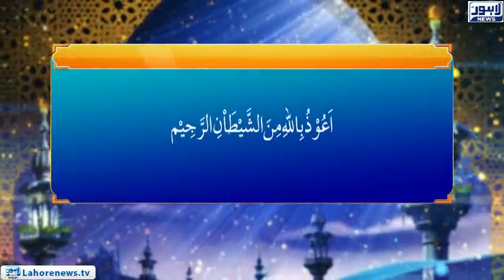Roshni Episode 574 | Noor-e-Hidayat (Qissah Maryam-o-Zikriya 2) | 03 September 2018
Quran is considered as the best and only authentic source of guidance for everyone in this world from Allah and Surah Al Bakarah is one of the most comprehensive compilations of Allah’s teachings including the verses on how to lead a pious life following Allah’s instructions according to Islam.
Watch program ‘Roshni’ to know interesting facts about ‘Noor-e-Hidayat’ in the light of Surah Al Bakarah.